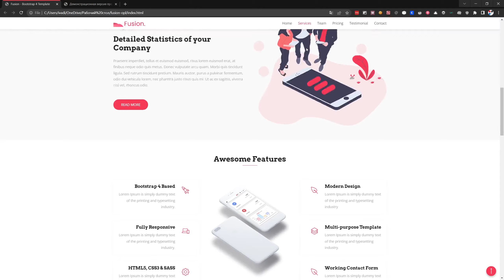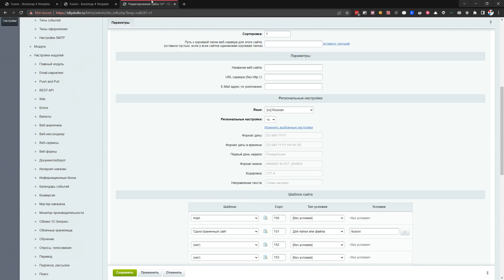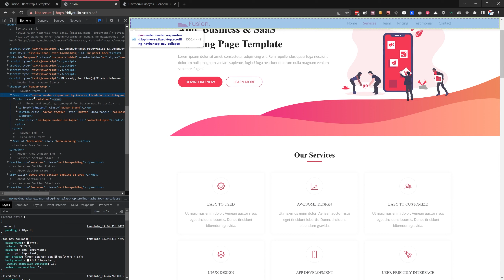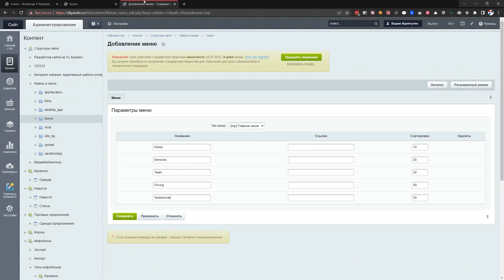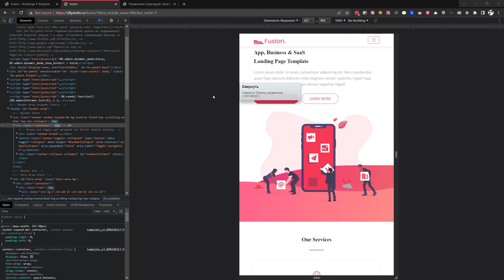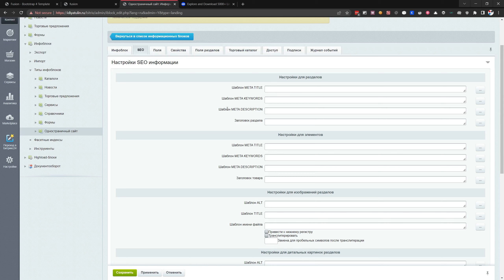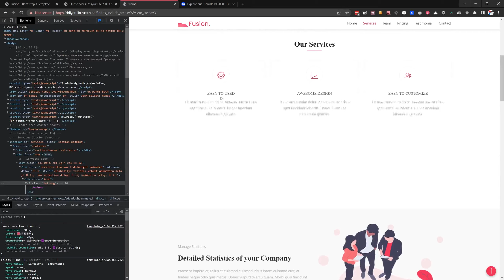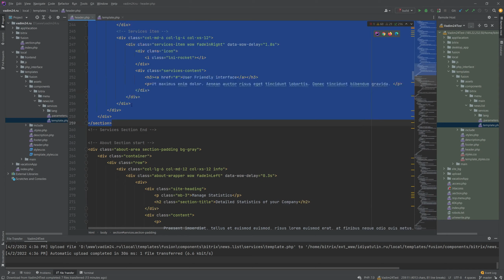Видеоурок по Битрикс: Интеграция лендинга Часть 1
Интеграция верстки одностраничного сайта в 1С-Битрикс, в первой части создадим шаблон сайта, подключим css и js файлы, настроим и выведем компоненты меню и список услуг через news.list.

0:00 - Разбор лендинга
01:54 - Создание шаблона сайта
09:09 - Подключение стилей, скриптов, панель битрикса
29:33 - Включаемая область "логотип"
38:41 - Интеграция шаблона меню в компонент
53:34 - Включаемые области в банере
1:05:52 - Создание и настройка ИБ для блока "Our services"
1:19:32 - Интеграция шаблона "our services" в компонент news.list